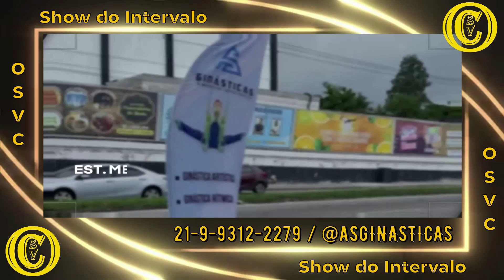Melhores Momentos Madreperola Flamengo 8 x 0 Jtc - Sub 8 - FFSERJ